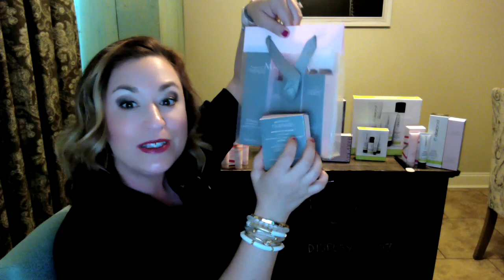masks, minis & supersize me